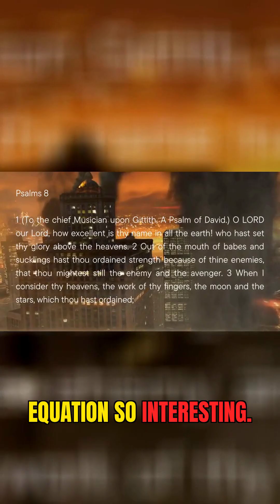The Drake Equation: How Many Alien Civilizations Exist?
Available now – The Bible Lions Coloring Book For Kids, Volume 2

Explore the vastness of the **universe** and the ongoing search for **extraterrestrial life** with this look into the famous **drake equation**. This equation helps scientists estimate the likelihood of finding life, but the **fermi paradox** still looms large. Consider the possibilities of **astrobiology** and the search for **alien life** as the future of **space exploration**.

Available now – The Bible Lions Coloring Book For Kids: Color 30 Fun Designs of Inspirational Verses & Christian Artwork.

♦️ Please consider joining in STM's mission to exalt the name of the Most High and his Word above all things (Psalm 138:2).  As we reach out to millions of people worldwide with  books.  You can help water the seeds that the Father plants in the hearts of STM readers around the globe.